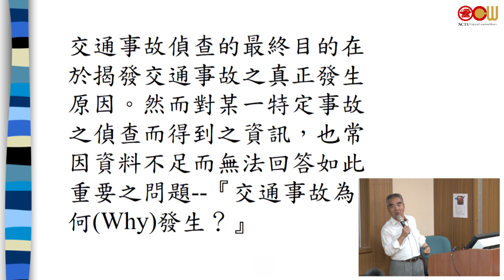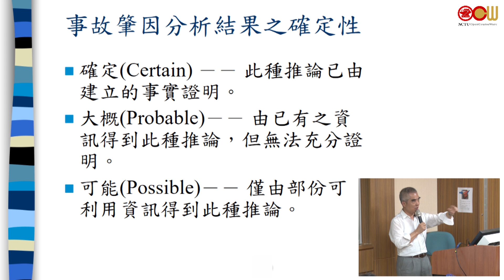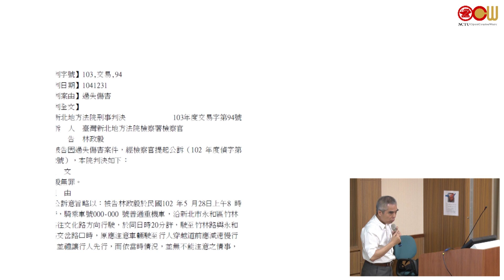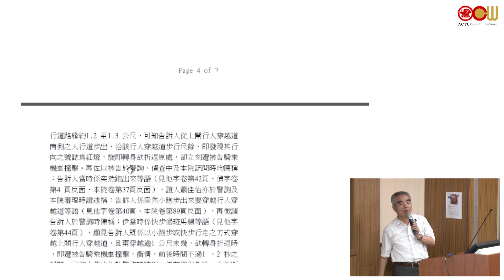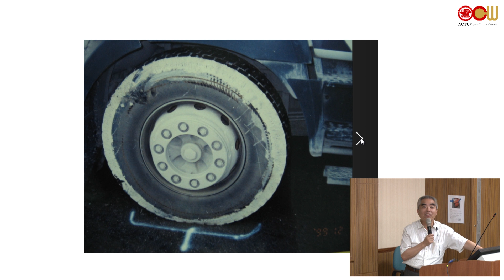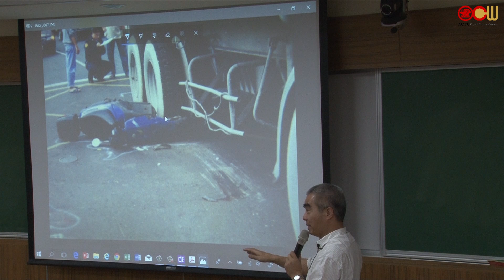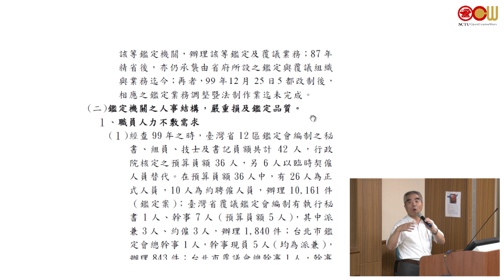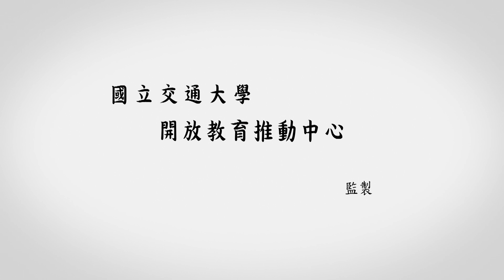Lec21 交通事故偵查與重建技術 事故發生原因與影響因素 (2/2)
授課教師：運輸與物流管理學系 吳宗修老師